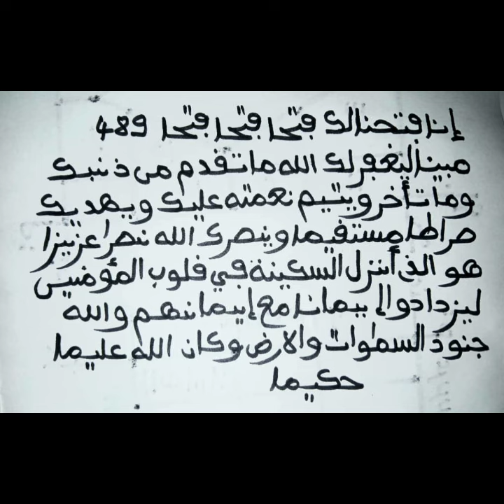Ouvrir tout ce qui été fermé dans ta Vie